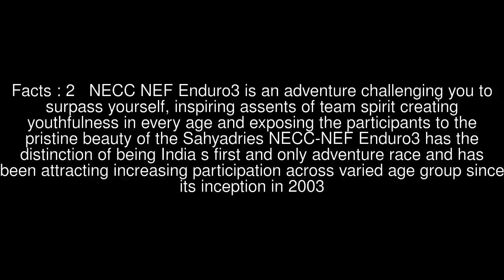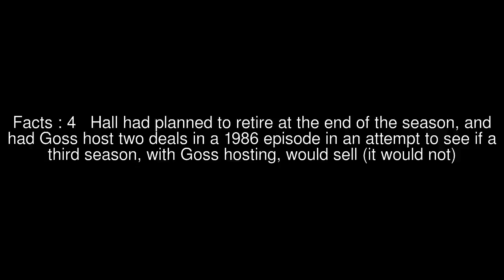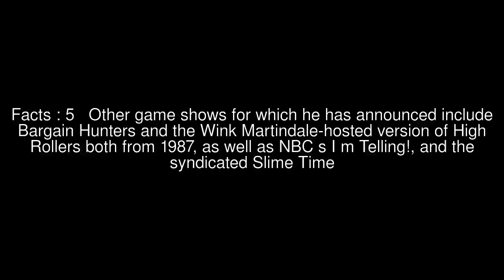Dean Goss Top #6 Facts